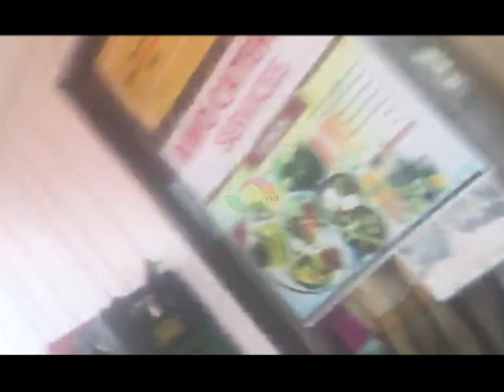BUSTED! POLICE MAN CAUGHT TAKING BRIBE IN A BAR